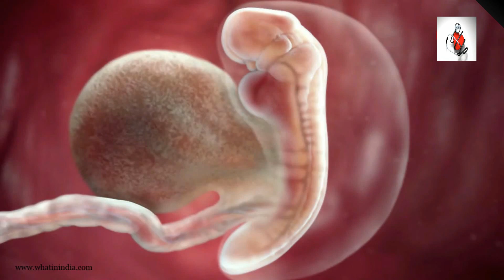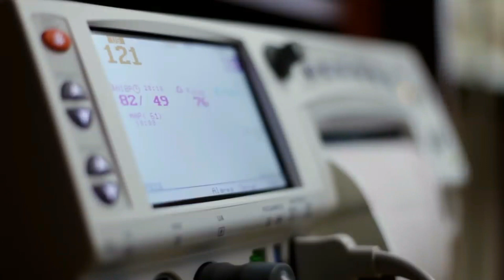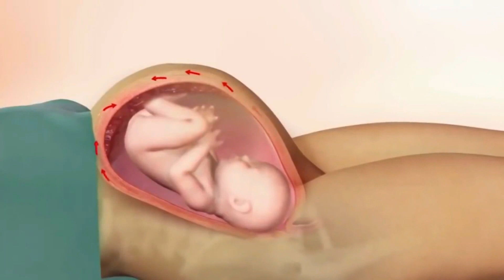signs that labor has started